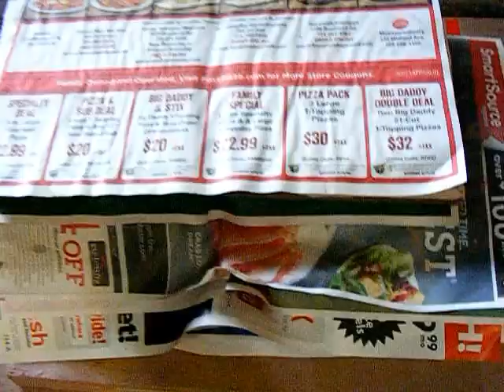Ceramic tile COBALT BLUE BRUSH DECORATED #236 potters journal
The ceramic tile made in the last video we will decorate today with folk art cobalt brush work. Make compairesens of the brush work to fresh and delayed slip combing and scraffito also a quick look a sculpted wall tile. Few book or videos say much about controlling warpage, we will hit on that today in a POTTERS JOURAL EXTRA.

potters journal july 2019